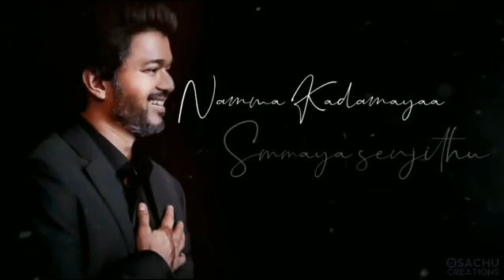Thalapathy vijay speech 😎😎 ◆Thivagar album◆